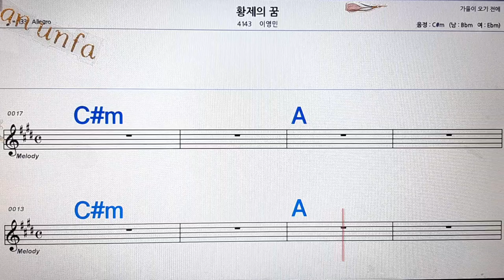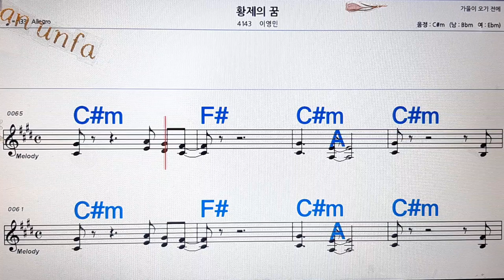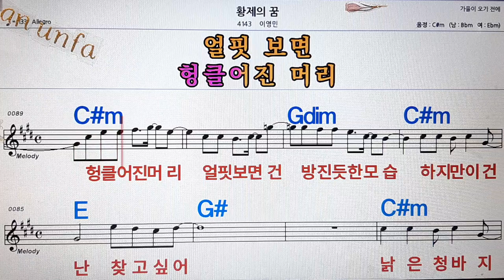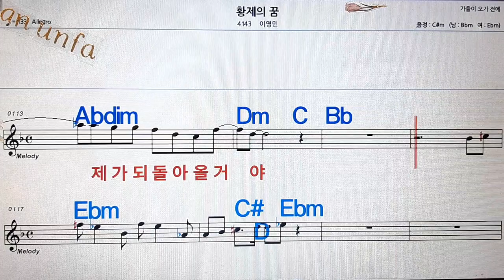황제의 꿈 /이영민💋노래방, 통기타 , 코드 큰악보, 가라오케, 반주💖Karaoke, Sheet Music, Chord, MR